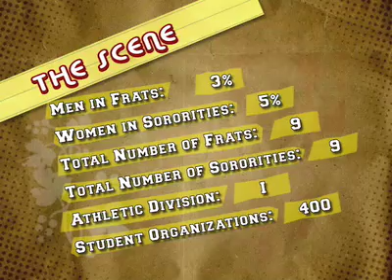theU.com - Boston University: "The Scene"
Keg stands or club hopping? Follow Boston Univ. students on a night out and find out just how hard they party (or if they party at all). An original production from theU.com.